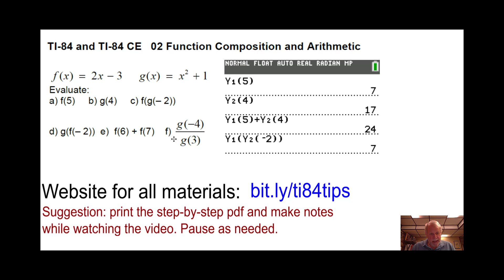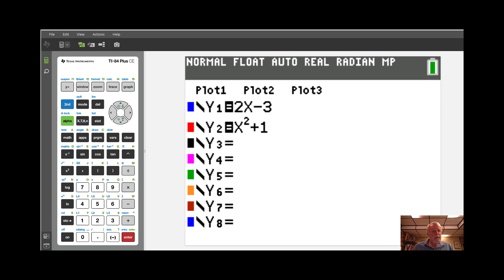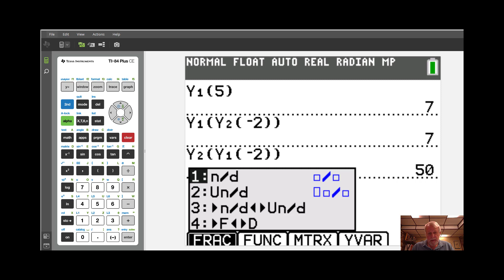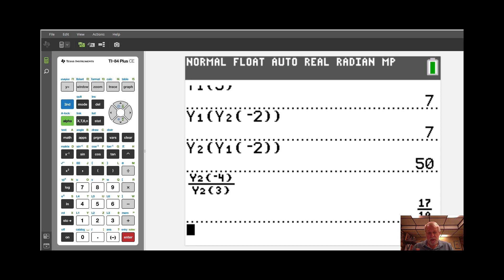02 Function Composition Arithmetic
This video is 1 of 16 videos on how to use the TI-84 and TI-84 CE calculator creatively and efficiently.
Shows how to evaluate functions and composition of functions, and how to evaluate arithmetic of functions: add, subtract, multiply, divide.
For a step-by-step PDF and other tips and tricks, go